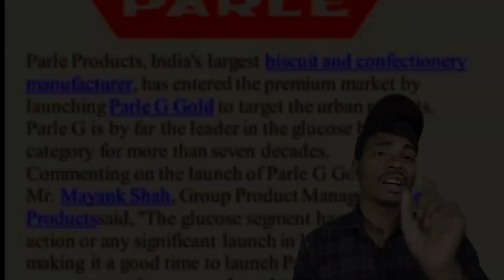कैसे दुनियां के नंबर 1 बिस्किट कंपनी बनी Parle–G । success story of parle g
Hello dosto
Main apka
Vijay kumar mahto
aur aap dekh rahe hai focus on jharkhand

yours queries :–
kaise duniya ke no 1 biscuit company bani parle g
no 1 biscuit company
indian company
trusted indian company
parle g biscuit
parle g
parle g biscuit factory
parleg biscuit
parle g company
parle biscuit
parle g biscuit making
how parle g became no 1 biscuit
biscuit
parle g biscuit wholesale price
parle g facts
parle g biscuit success story in hindi
facts about parle g
parle g history
parle g company history
parle biscuit wholesale rate
parle g biscuit girl
parle g biscuit rate
parle g biscuits
parle biscuit wholesale price
parle
parle g biscuit case study